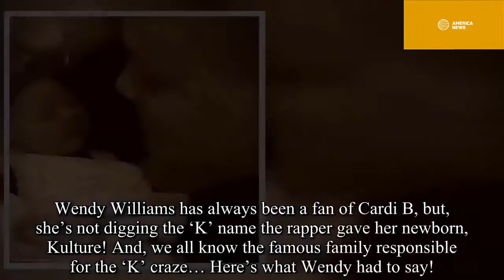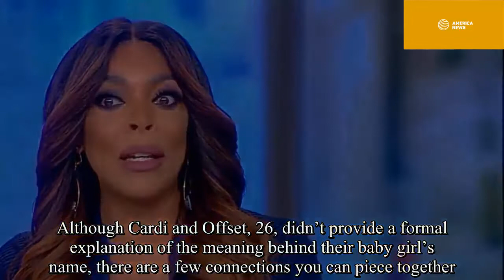Wendy Williams calls Cardi B and giving her daughter baby a name